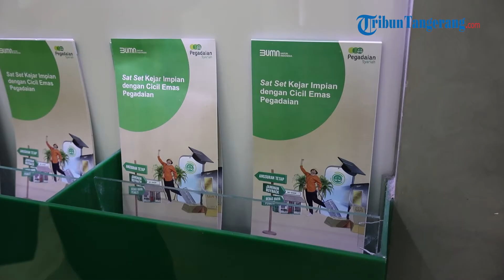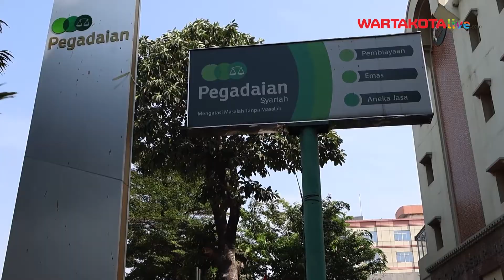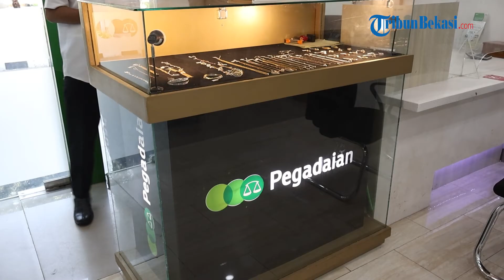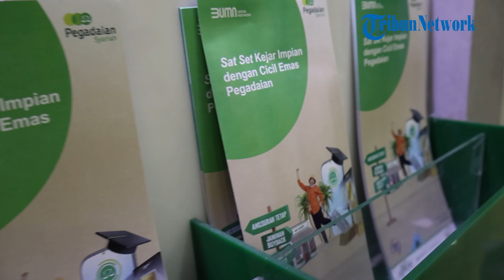Inovasi Pegadaian: Kini Bisa Daftar Haji, Nabung Emas Hingga Cicil Mobil Listrik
Pegadaian (Persero) merupakan badan atau organisasi yang bergerak dalam bidang pelayanan jasa peminjaman uang, dengan menggadaikan suatu barang sebagai jaminannya.

Namun, Pegadaian juga memiliki produk lainnya yang berkaitan dengan layanan investasi berupa emas.

Direktur Pemasaran dan Pengembangan Produk PT Pegadaian Elvi Rofiqotul Hidayah Pegadaian menjelaskan, jika pihaknya memiliki layanan bernama Tabungan emas dan Cicil Emas.

Videografer: Yulianto, Angga
Video Editor: Sabran